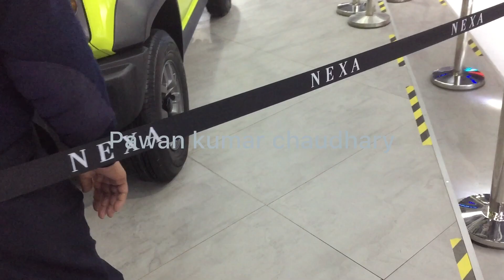maruti jimny 2023 india